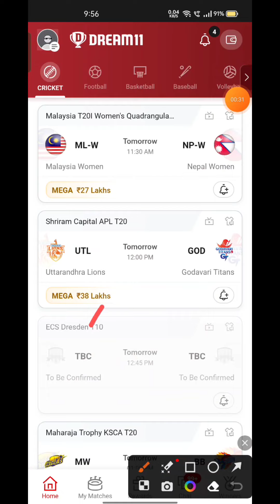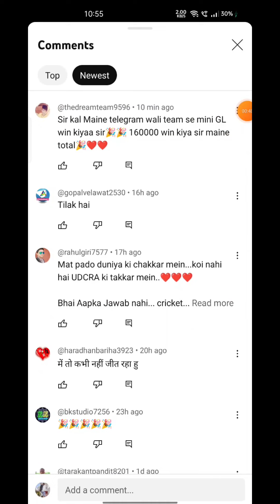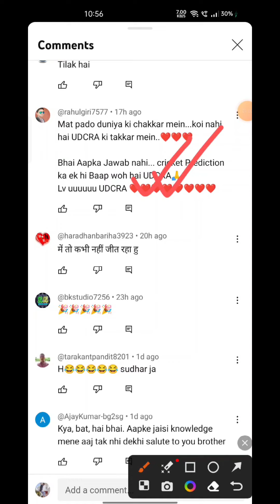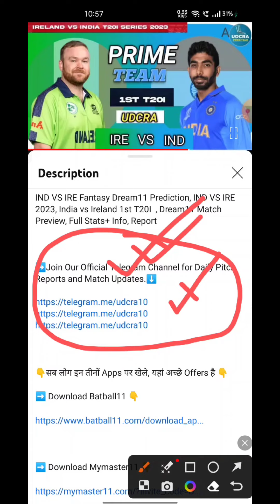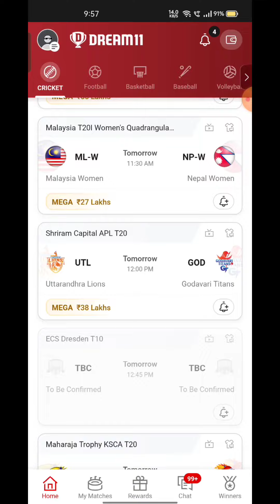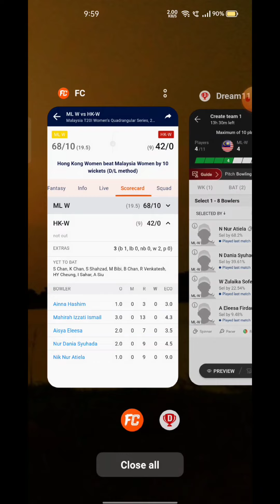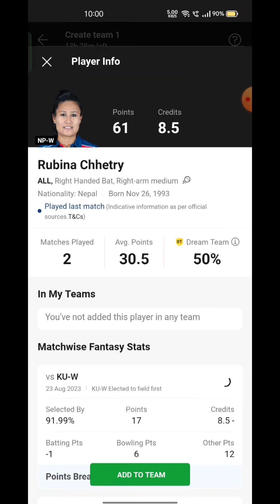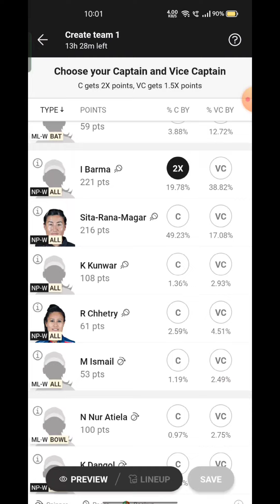ML-W VS NP-W Fantasy Dream11 Prediction, ML-W VS NP-W 2023, ML-W VS NP-W Dream11 Match Preview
ML-W VS NP-W Fantasy Dream11 Prediction, ML-W VS NP-W 2023, ML-W VS NP-W Dream11 Match Preview, Full Stats+ Info, Report ➡️Join Our Official Telegram Channel for Daily Pitch Reports and Match Updates.⬇️

ML-W VS NP-W Playing 11
ML-W VS NP-W dream11 team prediction  Udcra
ML-W VS NP-W Match Preview Players Stats

ML-W VS NP-W dream11 team prediction today Udcra
ML-W VS NP-W Match 2023 Preview Players Stats
ML-W VS NP-W match stats
ML-W VS NP-W dream11 team today
ML-W VS NP-W today match prediction
ML-W VS NP-W T20 2023
ML-W VS NP-W T20 2023 highlights
ML-W VS NP-W highlights
ML-W VS NP-W dream11 analysis
ML-W VS NP-W best dream11 team
ML-W VS NP-W dream11 team prediction
ML-W VS NP-W 2023 Playing11
ML-W VS NP-W Womens 2023
ML-W VS NP-W  Match Preview & Analysis
ML-W VS NP-W head to head
ML-W VS NP-W live score
ML-W VS NP-W live match
ML-W VS NP-W  Womens 2023 today
ML-W VS NP-W T20 Dream11 Team
ML-W VS NP-W T20 Match Prediction
ML-W VS NP-W dream11 best team
 ML-W VS NP-W dream11 prediction
 ML-W VS NP-W match prediction
ML-W VS NP-W Live
ML-W VS NP-W  T20 2023 match
ML-W VS NP-W Womens 2023 Dream11 Prediction
Malyasia Women vs Nepal Women Live Stream
 Malyasia Women vs Nepal Women Live Streaming
 MALYASIA WOMEN VS NEPAL WOMEN head To Head
MALYASIA WOMEN VS NEPAL WOMEN Match Prediction Dream11 Prediction